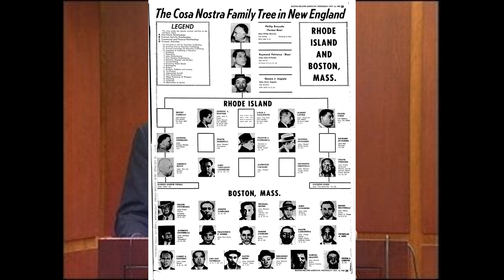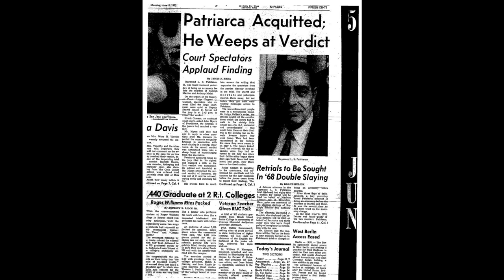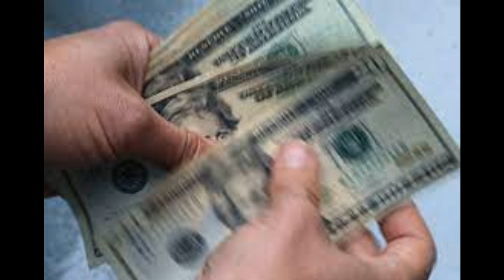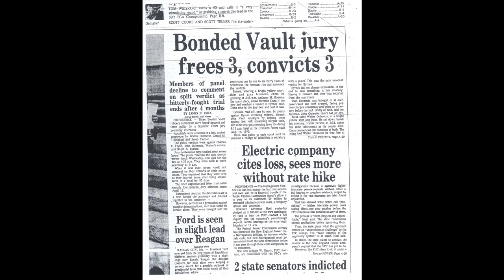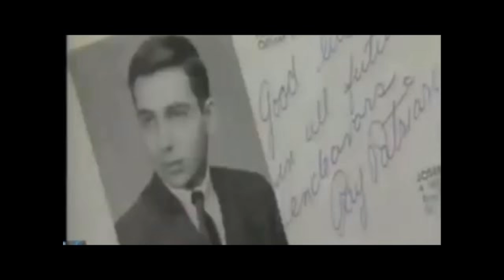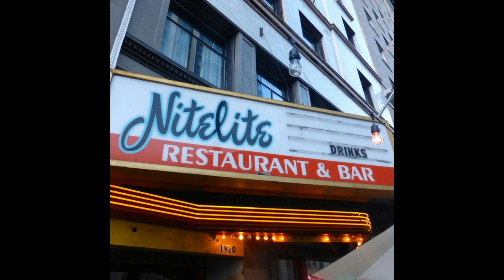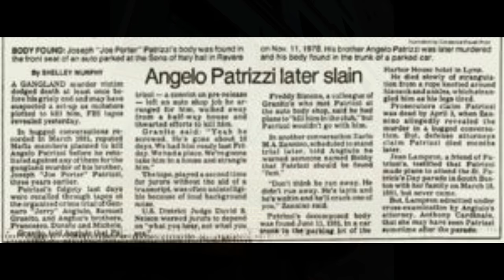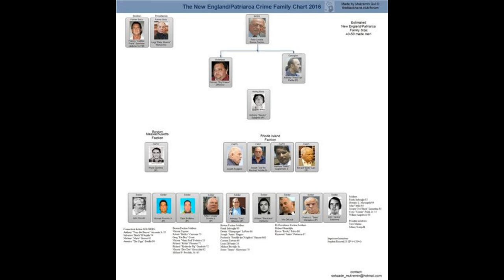New England Mafia: Patriarca Crime Family & Providence-Boston Factions (Documentary)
Prepare for a lot of nicknames, cold-blooded acts, and Cadillacs as we are going into the unfathomable, vivid organized crime history of briny Rhode Island, dingy Boston, and other parts of New England to discover how il Patron controlled all of the criminal enterprise in his bountiful empire of Providence Plantations, Rhode Island and the Commonwealth of Massachusetts from his lawn-chair in Atwells Avenue.

Boston, on the east coast of America, was a point of entry for immigrants from Italy.  Within that community, Sicilian Mafiosi were active by the 1890's.
A man named Gioacchino Cocchiara was attacked several times by known Brooklyn Mafiosi like Antonio Cincotta & more Brooklyn connections resurface later in various counterfeiting and Black Hand extortion cases.  If a family existed pre-1910, a possible head could have been Gaspare DiCola, known as the Lemon King.  DiCola was from Termini Imerese, Palermo, emigrated 1892 and was killed in 1916.  Mourners came from NYC, Buffalo, Chicago and Pittsburgh displaying his far-reaching influence.

A year before this, Gaspare Messina arrived from Brooklyn where he had resided since emigrating in 1905.  Messina was born in Salemi in Trapani Province, and within a few years had brought together several factions from the Italian districts in the North, East and West of Boston.  By 1920 he was recognized by the NYC based national leadership, and attended an inter-state meeting in Buffalo.

Messina retired from leadership 1925 to concentrate on his business in Fruit and Oil with Frank Cucchiara, another Mafiosi from Salemi.  He was succeeded by Filippo Buccola from Palermo.  Messina returned 1930 as the temporary head of the national organization to mediate the Castellammarese War.

 About the same time Messina arrived in Boston, the Morelli brothers, also from Brooklyn, moved to Providence Rhode Island.  The gang, led by Joseph, terrorised the area by violently robbing banks and business premises.  One robbery and murder led to the execution of Sacco and Vanzetti, two innocent anarchists. Frank Morelli's crew settled into a less violent faction.
At some point the Boston and Providence groups merged into a single Family, led by Buccola.

 As with most families, they expanded into nearby states like Maine, New Hampshire and Connecticut.  The Family also formed alliances with the Genovese and Colombo Families in NYC. Buccola retired in the 1950's, and his successor Patriarca moved the Family base to Providence.

Ouimette faction accounts that weren't covered thoroughly: Check out "What Price Providence?" by the Frenchman Gerard T. Ouimette

Raymond 'Baby' Carusso in Ouimettes picture ** Mob Rats exposed's uncle Rudolph's mugshot in '83 indictment dimed by Nicky Palmingini. They couldn't indict Dicky Cali because he was killed by Bobo with a hammer so they indicted Rudolph and Raymond 20 years later with conspiracy murder charges. **

0:00 - Overture
1:25 - Beginning of New England Mob
3:47 - Raymond Patriarca
7:30 - Angiulo Brothers
10:30 - Ouimette Crew & the Bonded Vault Heist
14:45 - Bobby D's Heist Setup
16:19 - New England Crime Family War
17:34 - Isabella Stewart Gardner Museum Heist
20:07 - Larry Baione's crew
21:54 - Joey 'The Animal' Barboza
24:28 - Stephen 'The Rifleman' Flemmi (GRAPHIC)
26:05 - Ilario 'Larry Baione' Zannino
26:57- Ralphie 'Ching Chong' Lamattina
28:40 - Clarifications

MUSIC Youth of the Beast, Tokyo Drifter, The Ipcress File, To Live and Die in LA, A Better Tomorrow, A Better Tomorrow 2, Stepfather 2 scores

Junior Soprano : You want my advice? You'll call Lou DiMaggio, the Atwell Avenue Boys.

Tony Soprano : What? Those sick old fucks in Rhode Island?

Junior Soprano : They may be old my little nephew but those dogs can still hunt

J.R. Russo, Boston button man, was known as the inspiration for Silvio's cheese under the table moment where he got aggravated by the others for judging him for some of the strangest quirks and had been witnessed by the writer of soprano's frank Rinzuli